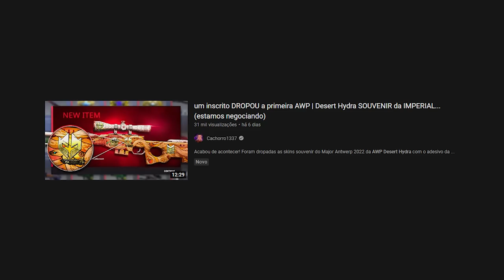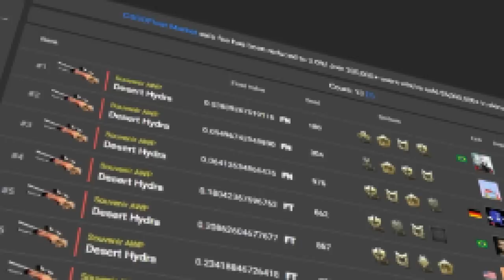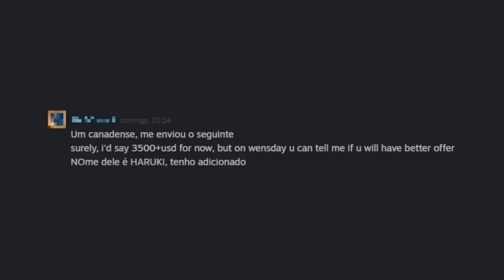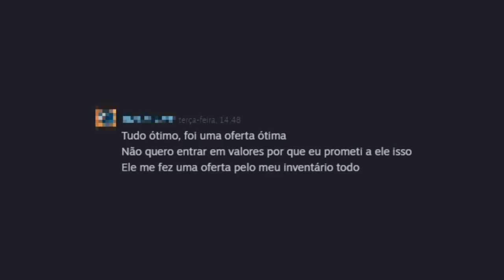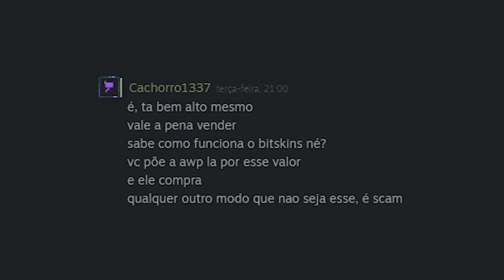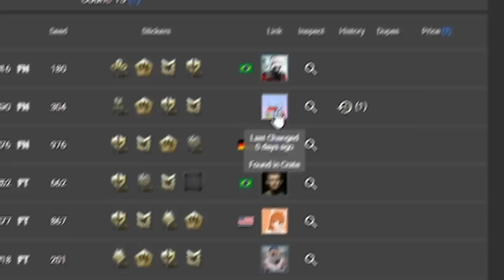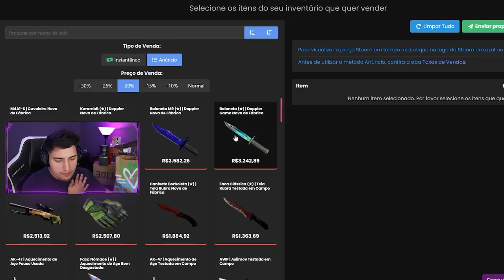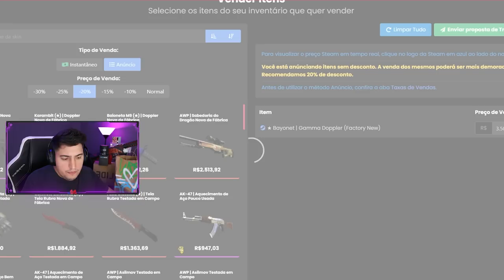O inscrito foi SCAMMADO com a Souvenir AWP Desert Hydra da IMPERIAL (me ajudem banir o scammer)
O inscrito que dropou uma Souvenir Awp Desert Hydra da IMPERIAL foi scammado mesmo eu tentando ajuda-lo para que isso não acontecesse no CS:GO